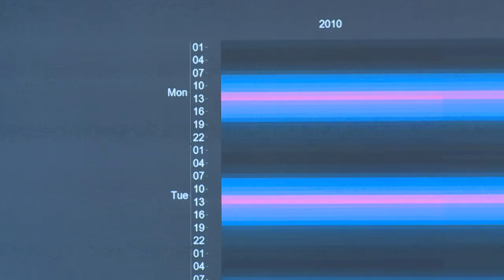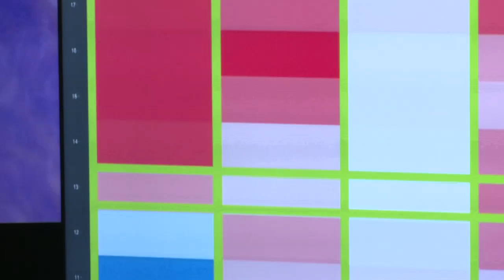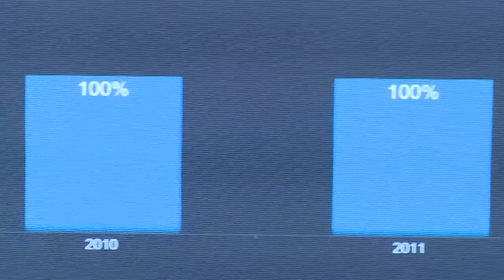Could studying brainwaves help make adverts better?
Scientists are now working with a marketing company to help make adverts better.  Report by Lydia Batham.

ODN is your home for top visual stories happening across the globe. We’re bringing you breaking news, current affairs and stellar footage.